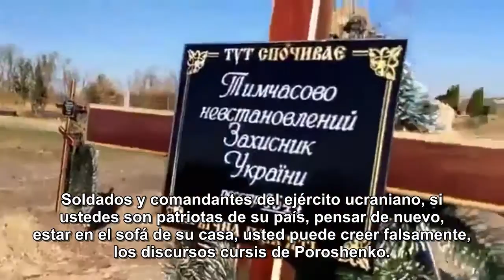Boletín Informativo del Batallón Khan del 17 al 22 de agosto del año 2015 (subtitulos en español)